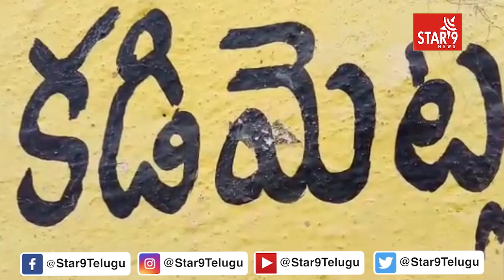కడిమెట్ల గ్రామం లో వైభవోపేతంగా శ్రీ మారెమ్మ అవ్వ దేవర ఉత్సవం|| Star9 News